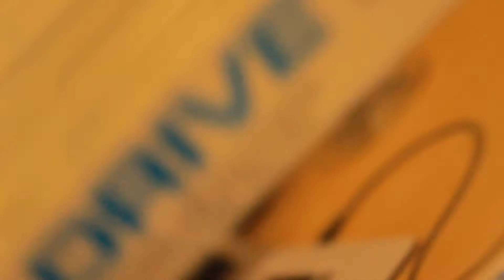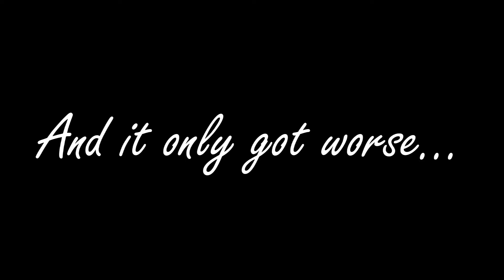NOOOOO!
Yeah, so there is currently a hurricane passing over Savannah...so that's cool. So no OOTD video for that outfit